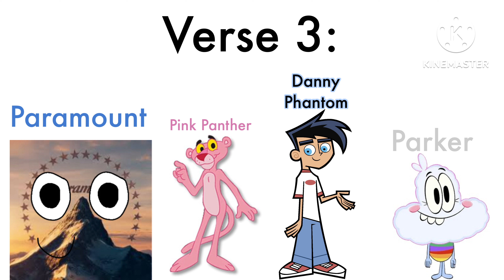Dumb Ways To Die: Character Rockets Edition - The Cast